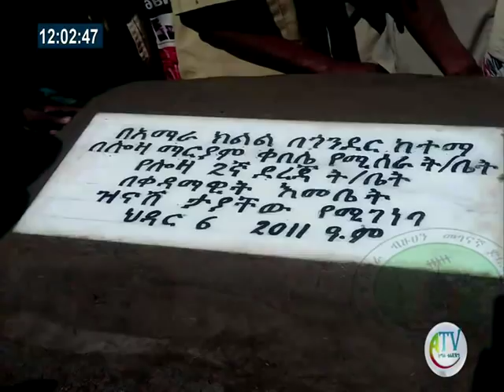ምሽት 12፡00 ዜና ሙዳይ ባሕር ዳር፡ህዳር 06/2011 ዓ.ም(አብመድ)